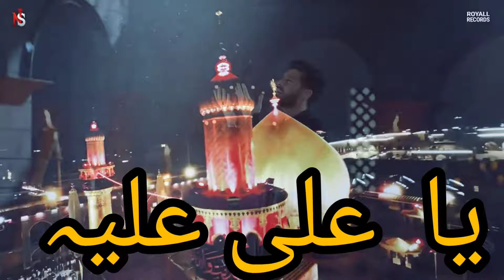Salawat bar MOHAMMAD s.a Durod Bar Mola ALI a.s || Whatsup stats 2023 || Nadeemsarwar new Nohas